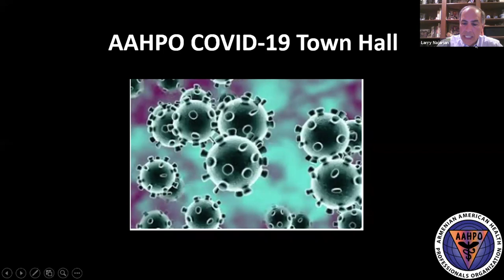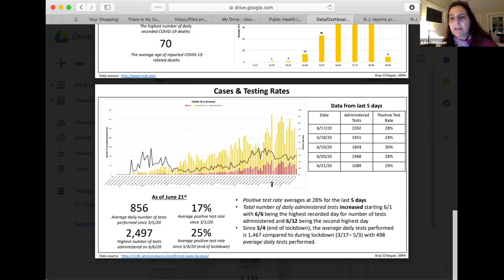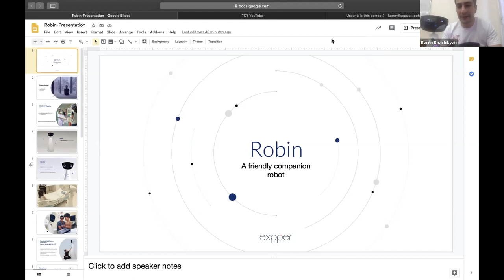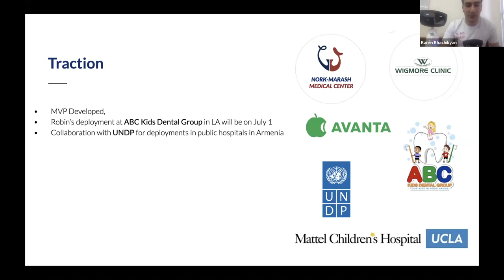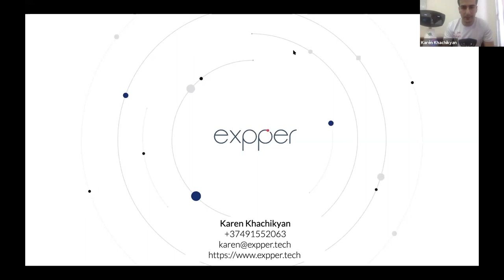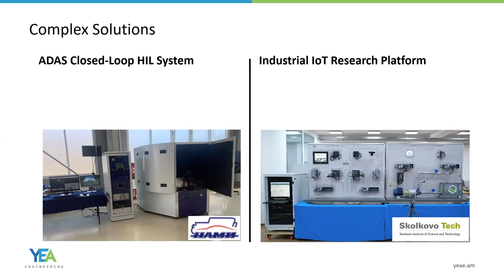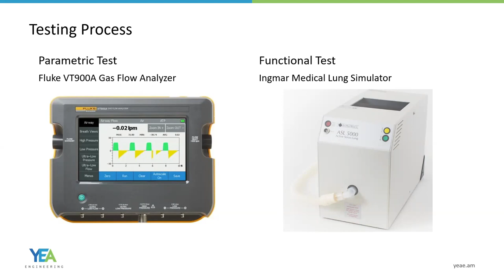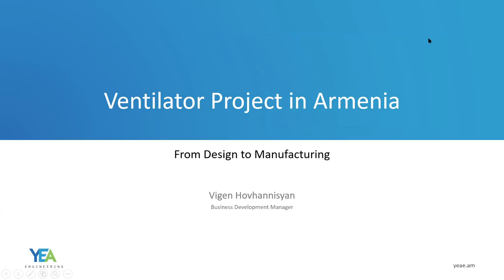The latest achievements of engineering in Armenia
AAHPO Town Hall: The latest  achievements  of engineering in Armenia